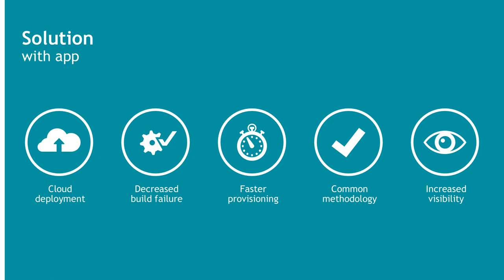SIMPLIFY YOUR VISUAL STORY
Guide the audience through your narrative.

You have a lot to say about your topic and you don’t want to leave anything out. You find yourself cramming your entire script into your slides. We help you refine your content so your audience can easily follow along with your story.